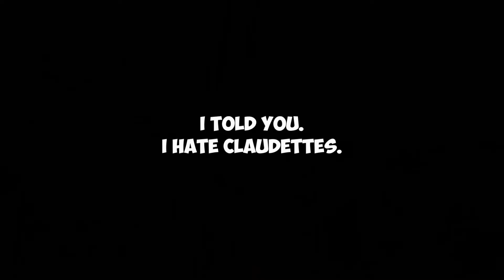ADEPT ACHIEVEMENT - FENG! | Dead By Daylight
OHAI!

📺 Live on Twitch every Tuesday, Friday, Saturday & Sunday, 6:30pm UK time

📺 Uploads here every Wednesday!

Welcome back!

Today we are doing another Adept Achievement and this time it is the turn of Feng Min! Her perks are actually fairly useful, so I had a lot of fun recording and editing this one - I hope you have fun watching!

I hope you enjoy the video; remember I do build challenges trying to escape with YOUR builds, so if you have one you want me to try either post it in Discord or leave it down below! 👇